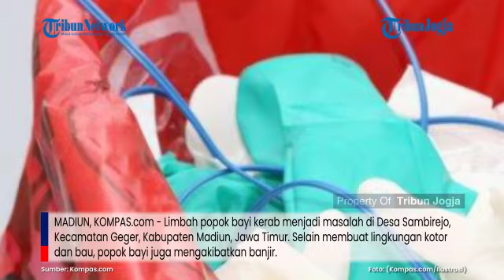ALUMNUS S2 UGM SULAP LIMBAH POPOK BAYI Jadi Media Tanam Hemat Pupuk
MADIUN, KOMPAS.com - Limbah popok bayi kerab menjadi masalah di Desa Sambirejo, Kecamatan Geger, Kabupaten Madiun, Jawa Timur.

Selain membuat lingkungan kotor dan bau, popok bayi juga mengakibatkan banjir. Ini karena limbah popok menumpuk dan menutup aliran sungai.

Salah satu alasan banyaknya warga yang membuat popok bayi karena mitos bahwa bila popok dibakar maka bayi akan mengalami gatal-gatal atau suletan.

Artikel ini telah tayang di Kompas.com dengan judul "Cerita Alumnus S2 UGM Sulap Limbah Popok Bayi Jadi Media Tanam Hemat Pupuk dan Irit Air",